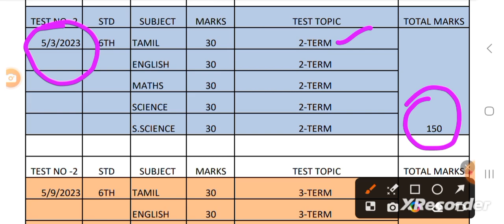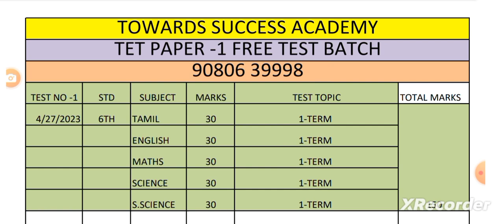TET PAPER -1 FREE TEST BATCH/ SGT EXAM FREE TEST BATCH/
Application link